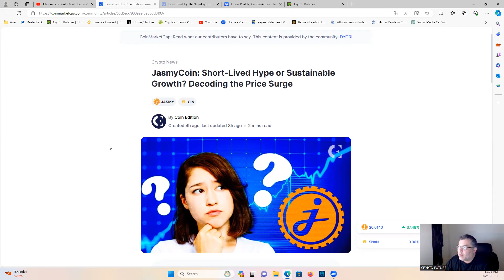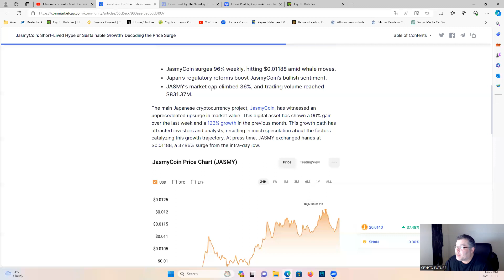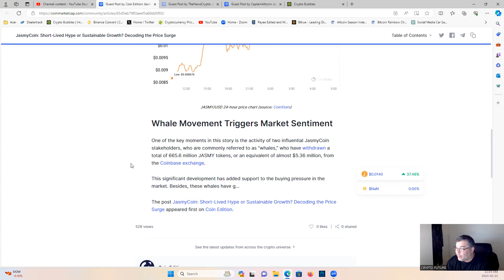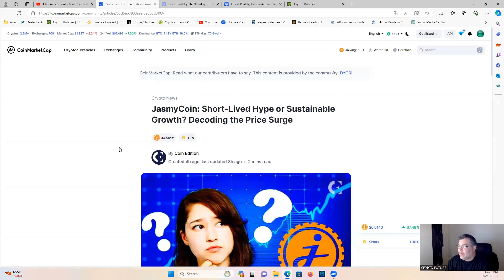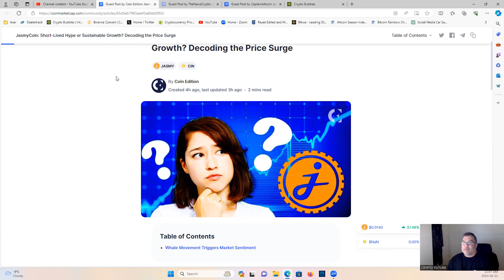jasmy IN THE MORNING PT.2